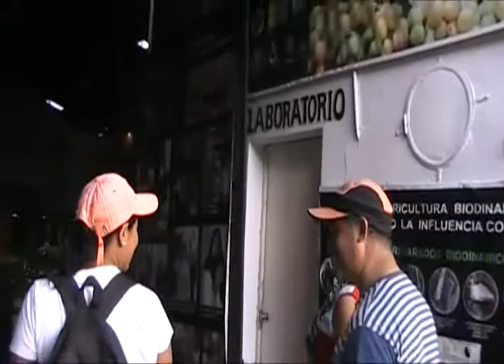CUMPLEAÑOS ALEXIS 2017